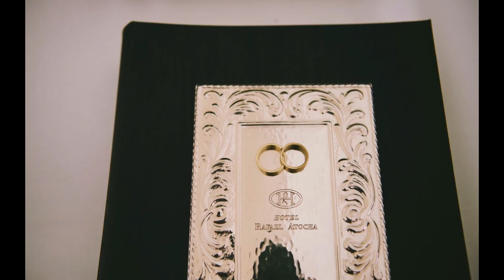Rafaelhoteles Atocha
Celebra tu gran día en Rafaelhoteles Atocha, un hotel con magníficos espacios y un gran trato personalizado.